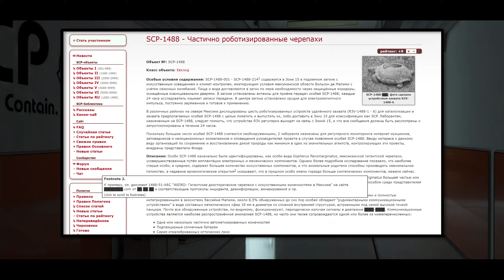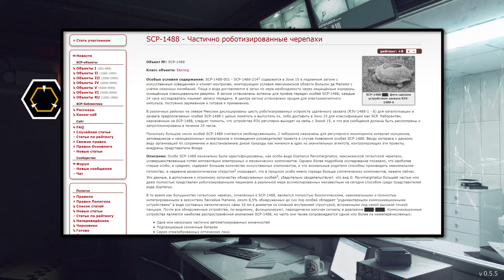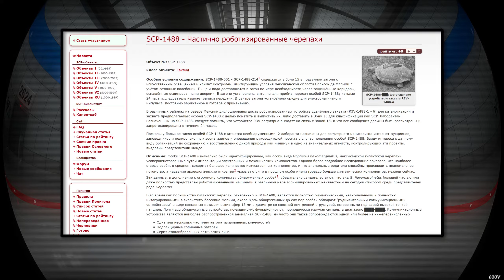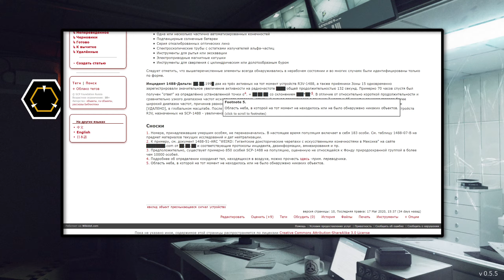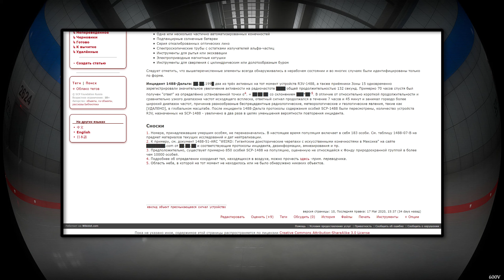SCP-1488 - Частично роботизированные черепахи 【СТАРАЯ ОЗВУЧКА】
Особи SCP-1488 изначально были идентифицированы, как особи вида Gopherus flavomarginatus, мексиканской гигантской черепахи, усовершенствованные путём имплантации электронных и механических компонентов. Однако более подробное исследование показало, что наиболее старые особи, в среднем, содержат большее количество искусственных компонентов, и что аномальные родители способны производить неаномальное потомство, а недавние археологические открытия2 указывают, что в прошлом особи имели гораздо больше синтетических компонентов, нежели сейчас. Эти данные, в дополнение к огромному количеству обнаруженных особей3, убедительно свидетельствуют, что вид G. flavomarginatus большей частью или даже полностью представлен роботизированными машинами в различной мере ассимилированных неизвестным на сегодня способом среди представителей рода Gopherus.

В то время как большинство гигантских черепах, отнесённых к SCP-1488, являются полностью биологическими, неаномальными и полностью интегрированными в экосистему бассейна Мапими, около 8,5% обнаруженных до сих пор особей обладают "рудиментарными коммуникационными устройствами" в виде составных металлических сфер 18 мм в диаметре со сложной внутренней структурой, встроенными под самой высокой точкой панциря. Почти все обнаруженные устройства, по-видимому, функционируют, периодически излучая сигналы в диапазоне ████-████. Коммуникационные устройства являются наиболее распространённой аномалией SCP-1488, но часто они также сопровождаются одной или более из нижеперечисленных:

    Одна или несколько частично автоматизированных конечностей
    Подпанцирные солнечные батареи
    Серия откалиброванных оптических линз
    Спектроскопические трубы с остатками излучателей альфа-частиц
    Инструменты для рытья или экскавации
    Электроприводные магнитные катушки
    Инструменты для сверления с цилиндрическим или долотообразным буром

Следует отметить, что вышеперечисленные элементы всегда обнаруживались в нерабочем состоянии и во многих случаях были идентифицированы только по форме.